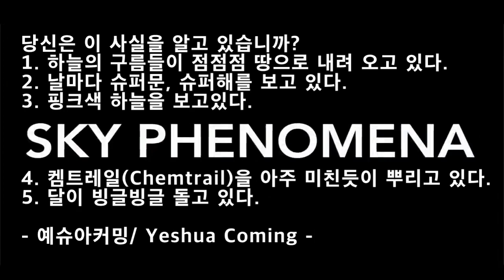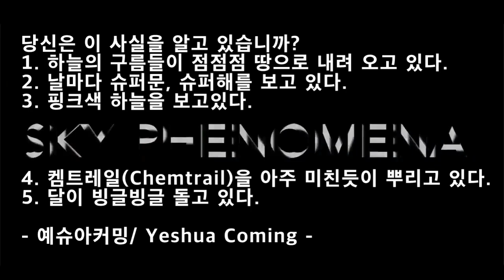2021 08 22 Sky Phenomenon 하늘에서 일어나고 있는 현상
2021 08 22 Sky Phenomenon 하늘에서 일어나고 있는 현상

휴거 사건에 대한 시나리오 요약정리

- 예슈아커밍 -

당신은 이 사실을 알고 있습니까?
1. 하늘에 있는 구름들이 점점점 땅으로 내려오고 있다.
2. 날마다 슈퍼문 슈퍼해를 보고 있다.
3. 핑크색 하늘을 보고 있다.
4. 켐트레일(Chemtrail)을 아주 미친듯이 뿌리고 있다.
5. 달이 빙글빙글 돌고 있다.

당신은 휴거 사건에 대해서 알고 있습니까? 휴거 사건은 하나님의 선택 받은 예슈아의 거룩한 신부들이 죽음 없이 하나님의 강권적인 선택과 능력으로 썩어질 육신이 썩지 아니하고, 번개가 번쩍임 같이 영원히 썩지 아니할 영적인 몸으로 변해서 하늘 위로 들림 받는 사건을 말합니다. 마태복음 24장, 누가복음 17장, 21장, 마가복음 13장, 데살로니가전서 5장, 요한계시록 등 많은 성경구절에 적혀 있는 아주 특별한 사건입니다.

이 휴거 사건이 일어나기 전에 우리는 예슈아 하나님께서 예슈아의 신부들을 대리러 오시기 전에 수많은 징조들을 보게됩니다.

지금 전세계의 하늘을 보시게 되면, 구름들이 점점점 땅으로 내려오고 있습니다. 구름은 원래 H2O 물로 구성이 되어 있는데, 전세계의 하늘에 켐트레일을 아주 밤과 낮과 아침 저녁, 밤 12라고 해도, 24시간 전세계적으로 켐트레일을 뿌려대고 있는데, 구름이 H2O와 켐트레일에서 나오는 화학 물질과 썩여서 구름이 아주 뭉게구름이 보이며, 이 구름들은 점점점 땅으로 내려 오고 있습니다.

뭉게 구름은 나무 높이 까지 내려 오게 될 것입니다. 지면까지 내려오게 될 것입니다. 그 때가 되면, 이 지구는 완전하게 뒤틀어 진다고 합니다. 거대지진과 쓰나미, 씽크홀, 흙탕물 흘러내림들, 화산 활동등 아주 엄청난 대격변이 이 땅에 일어날 것입니다.  그 때가 되면, 지진이 얼마나 큰지, 건물이 90도 각도로 벌떡벌떡 일어나고 건물이 90도 각도로 퍽퍽 쓰러지는 그런 엄청난 대격변이 일어나게 될 것입니다.

지금 우리는 핑크색 하늘을 보고 있습니다. 하나님께서 보여 주신 비젼에 의하면, 니비루(Nibiru)가 오고 있다고 합니다. 니비루는 태양과 같은 빛을 가지고 있는 존재이며, 그 속에는 붉은 행성과 하얀색 행성이 있다고 합니다. 지금 니비루의 위치는 태양 뒷편에 있다고 합니다. 그래서, 2개의 빛의 존재가 우주에 있기 때문에, 우리는 날마다 슈퍼문, 슈퍼해를 보고 있으며, 니비루 내에 있는 붉은 행성 때문에, 지금 핑크색 하늘을 보고 있는데, 때가 되면, 전세계의 하늘에 아주 짙은 핑크색으로 덮힌다고 합니다. 그 때가 되면, 북극과 남극의 극이 이동을 한다고 합니다. 이 지구에 엄청난 대격변이 있을 것입니다. 그 때가 되면 공기 조차도 보라색으로 보인다고 합니다. 그 때가 되면 우리는 2개의 태양이 뜨는 것을 보게 될 것입니다.
그 때가 되면 예슈아께서 오시기 바로 일보직전이라고 보시면 되겠습니다.

이 우주에 태양과 니비루 2개의 빛의 존재가 있다 보니, 달이 마치 빙글빙글 돌고 있는 것처럼 보입니다.

휴거 사건은 지구에 대격변이 일어나자 마자 일어나게 됩니다. 이 지구에 대격변이 일어나기 전에 운석이 떨어지게 될 것입니다. 어마무시하게 큰 운석이 바다에 떨어지게 되면, 그것으로 인해서도 엄청난 대격변의 이유가 되게 될 것입니다. 이 모든 일들이 예슈아 오시기 전에 다 일어날 것입니다. 7년 대환란은 지구에 엄청난 대격변이 일어남과 동시에 휴거사건이 일어나고, 이 지구는 사탄이 지배하는 7년 대환란에 들어가게 됩니다. 거룩한 예슈아의 신부들은 이 대환란을 경험하지 않고, 대환란이 일어나자 마자 들림을 받습니다. 휴거사건이 일어나고 맨 마지막으로 성령님께서 천국으로 올라가시고, 천국의 문이 닫겨버립니다. 성령님께서 천국의 문을 닫으십니다.

저는 어느 천사장의 외치는 소리를 들었습니다.

Rosh Hashanah! Heaven gate will be shot down.
(로쉬 하쉬하나! 천국의 문이 곧 닫긴다.

사탄은 사탄의 표를 가지고 이 전세계에 남은 자들을 토탈컨트롤 하게 될 것입니다. 휴거사건이 일어나고 난 후에 대환란이 시작될 때, 남은 많은 크리스찬들 중에서 순교를 하는 사람들도 있을 것입니다. 그 사람들도 로쉬 하쉬아나에 다 들어가게 됩니다.

Just Matter Of Time "RAPTURE" in between C-Virus to Martial Law
(그냥 시간 문제일 뿐이다. "휴거"는 씨바이러스와 전세계 계엄령 사이에 일어난다.)

휴거! 그날과 그 시는 알 수 없지만, 이제 예슈아 하나님께서 야훼 하나님으로 부터 너의 신부를 대리고 와라!라고 하는 허락 편지를 받으셨습니다.

예슈아께서 곧 오십니다. 그날과 그 시는 오직 창조주 하나님께서 알고 계시지만, 예슈아께서 아주 곧 오십니다. 거룩한 예슈아의 지혜로운 신부로 준비가 되셔서, 어떤 상황과 환경 속에서도 예슈아를 믿는 믿음을 꼭 지키시고, 휴거의 영광의 그 시간에 함께 마라나타하며 올라가는 님들이 되시기를 기도드립니다.

오직 예슈아! 샬롬.